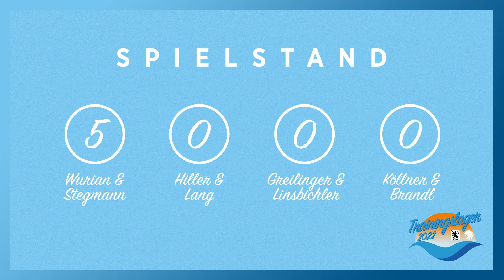Zimmerduelle Folge 1 – Winter-Trainingslager 2022 | TSV 1860 München | die Bayerische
Löwen-Fans aufgepasst, das Format „Zimmerduelle“ geht in die 2. Runde!
In den 4 löwenstarken Folgen wollen wir wieder herausfinden, wie gut sich unsere Jungs gegenseitig kennen.

Unsere Zimmerduelle im Winter-Trainingslager 2022:
#1 Norbert Stegmann und Nick Wurian
#2 Marco Hiller und Niklas Lang
#3 Fabian Greilinger und Tim Linsbichler
#4 Michael Köllner und Günter Brandl

Den Anfang im Zimmerduell #1 machen heute unser Zeugwart Norbert Stegmann und unser Physio Nick Wurian. Als Moderator des Duells gastiert unsere Nummer 31 Richy Neudecker.

In Folge #2 geht es dann demnächst mit Marco Hiller und Niklas Lang weiter.